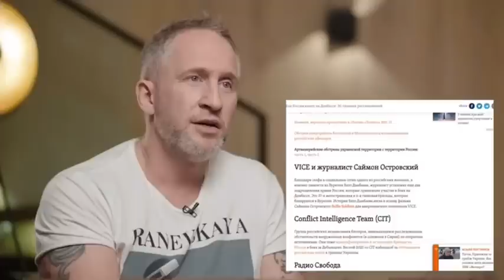Оскар Кучера у ДУДЯ